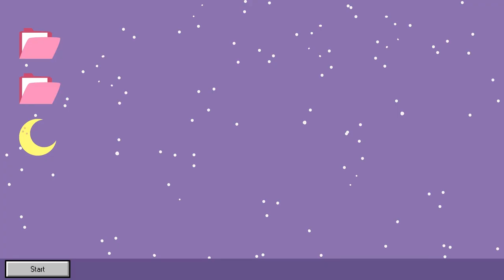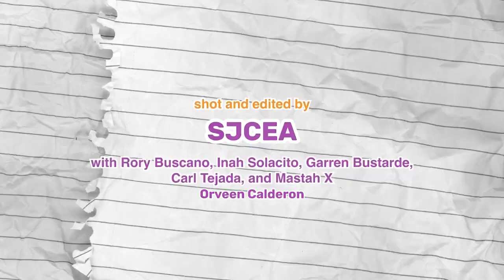DEENIGHT EP. 03 (Part 1) Soju and scary stories w JinHo Bae and Dasuri Choi | Denise Laurel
▷ LET’S BE ROOMIES!!

🎥 Video by: Stephanie Cea
🚶 Assisted by:
Rory Buscano
Garren Bustarde
Carl Tejada
Inah Solacito
Mastah X
Orveen Calderon
🔨 Set by: Rocketsets
💡 Lights by: Nanlite

Step in to Dee’s magical world as she wishes her way to finding the best roomiez!!! It’s all fun and games with sugar and spice plus everything nice! Let’s celebrate our Philippines best here at Dee’s room! Our goal is to help you fall in love all over again with all your favorite artists!!!